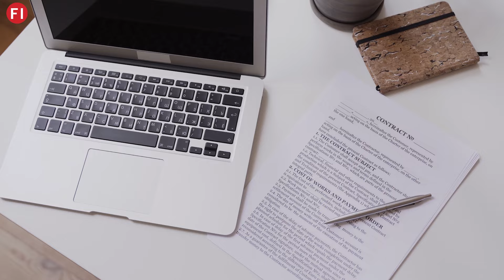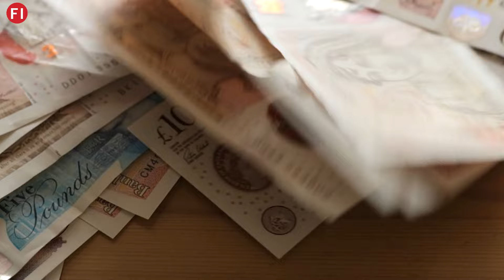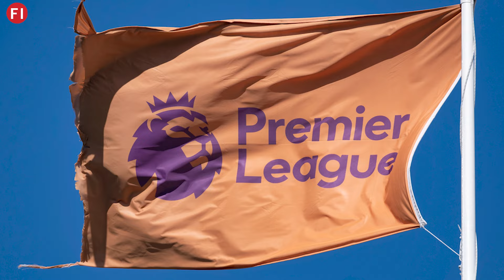BOMBSHELL: Pep Guardiola to quit Man City?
Pete O'Rourke and Paul Robinson explore Pep Guardiola's future and the rest of the Manchester City squad subsequently.